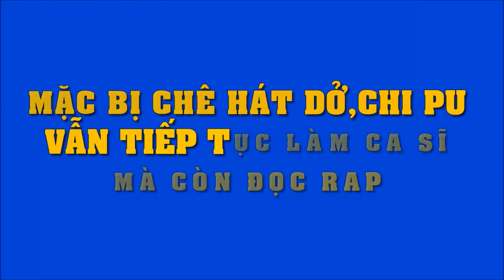Chi Pu bất ngờ khoe khả năng đọc rap tiếng Anh trong MV thứ 4 | Tin Nhanh Nhất